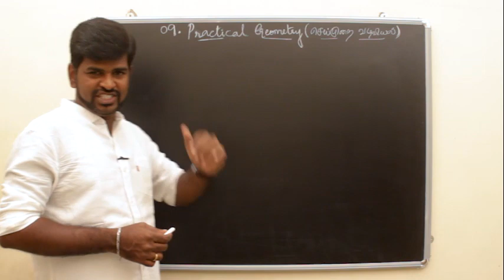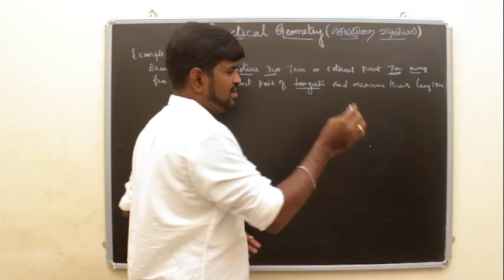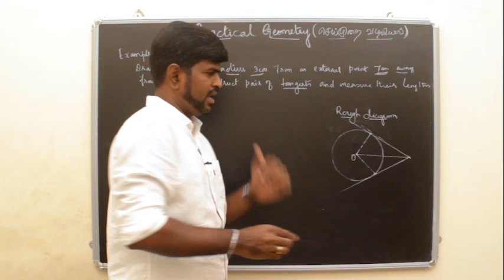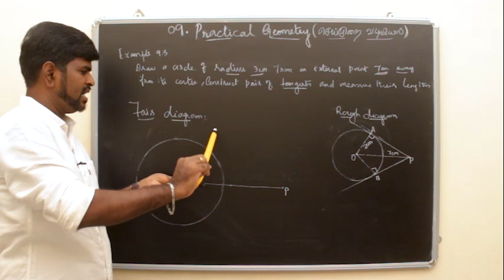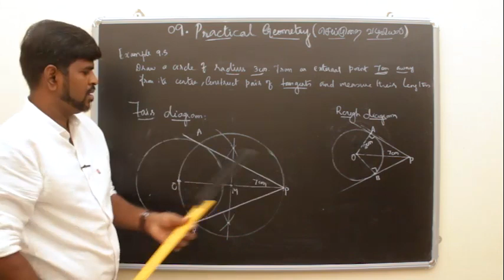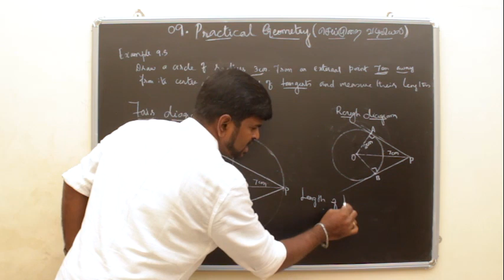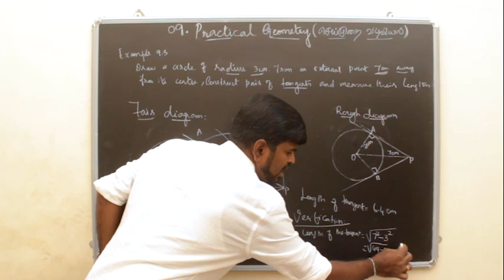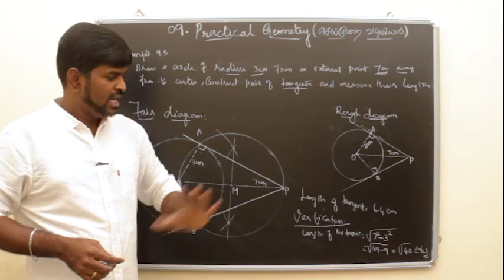10TH MATHS TAMIL U10 - GEOMETRY TANGENTS தொடுகோடுகள்